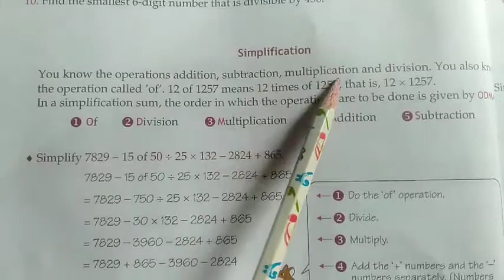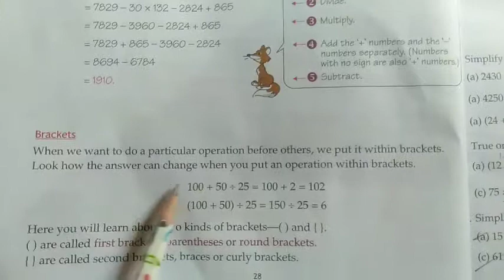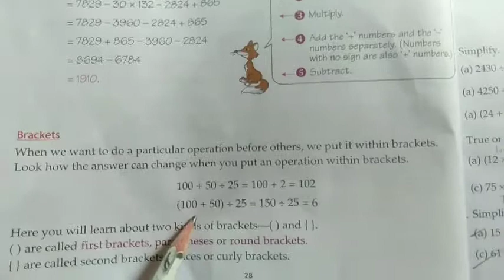Class 5 # Maths# Exercise 4 E